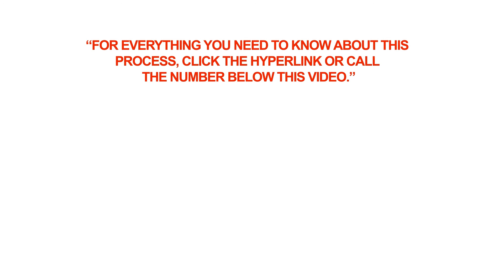How to fill out a BC PNP A-001 Business Authorized Representative Form?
Q: How to fill out a BC PNP A-001 Business Authorized Representative Form?

A: You should fill out a Business Authorized Representative Form only if you have someone who's representing you in the British Columbia Provincial Nominee Program process.
To fill out the form, you need to provide information on yourself as well as detailed information on the person representing you.